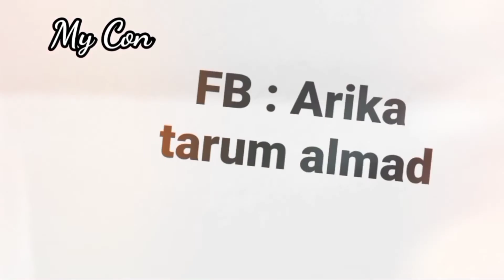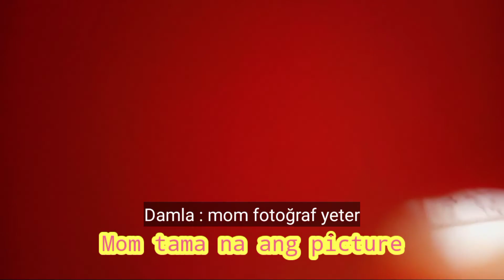"Ay tanga" omg Nabigla ako ng una Kong narinig sa kanya yun//Naglinis kami ng balcony// ang sweet 🐈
hello everyone I am Akira I'm Filipina currently living in turkey
My husband is a Turkish, and we have a beautiful daughter 🥰 my vlog is all about our life as a family👨‍👩‍👧  ( LIFESTYLE VLOG )

THANK YOU FOR ALWAYS WATCHING MY VLOGS 💕